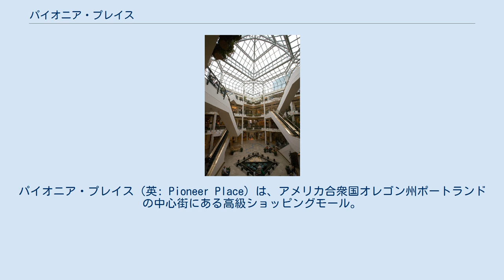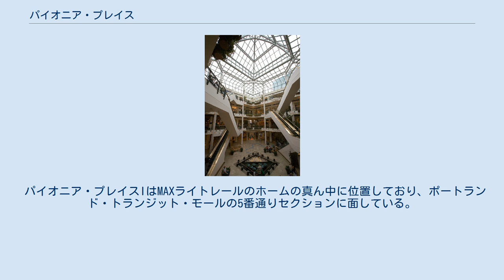パイオニア・プレイス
パイオニア・プレイス（英: Pioneer Place）は、アメリカ合衆国オレゴン州ポートランドの中心街にある高級ショッピングモール。
小売店、レストラン、駐車場、「パイオニア・タワー」という名のオフィスタワーから構成される。
モールそのものは4つの建物に広がっており、お互いはスカイウォークまたは地下モールによって繋がっている。
敷地は4つの街区全体を占めており、中心をヤムヒル通りと4番通りが十字に貫いており、北側でモリソン通り、南側でテイラー通り、東側で3番通り、西側で5番通りと接している。
 開発は大きく見て2つのゾーンに別れて行われた。
その痕跡は2つのメインビルディングの名前に垣間見ることができる。
その名も、「パイオニア・プレイスI／アトリウム・ショップス／ゾーンA」、もうひとつは「パイオニア・プレイスII／ロタンダ・ショップス／ゾーンB」である。
これらのセクションは、地下も含めて4階建てである。
「カスケーズ」と呼ばれるフードコートは「パイオニア・タワー／ゾーンC」の地下に設置されている。
 パイオニア・プレイスIはMAXライトレールのホームの真ん中に位置しており、ポートランド・トランジット・モールの5番通りセクションに面している。
 アトリウム・ショップスの内観